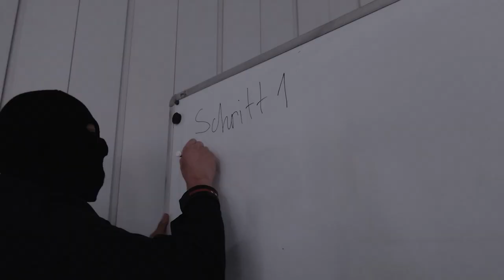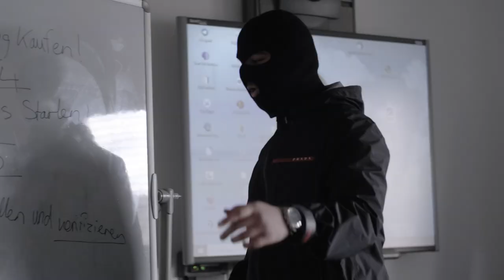REUPLOAD WestBerlinBandit - PayPal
Ich habe daran keine Rechte!